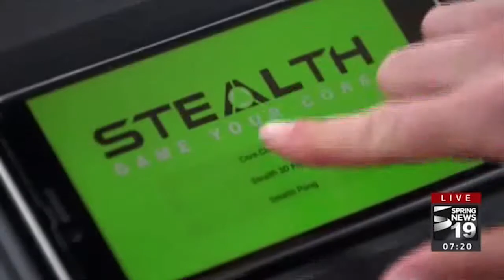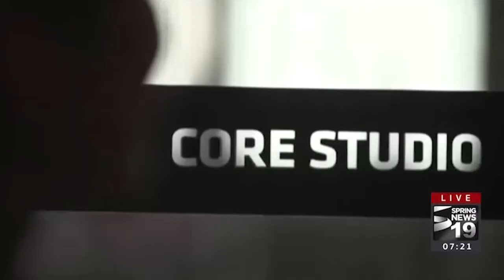ออกกำลังให้สนุกไปกับ "Stealth" - Springnews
"Stealth" อุปกรณ์ออกกำลังพร้อมเกมที่ช่วยให้การออกกำลังลดพุง ด้วยท่า Plank เป็นเรื่องสนุกและท้าทาย